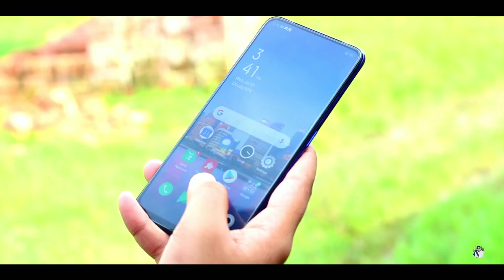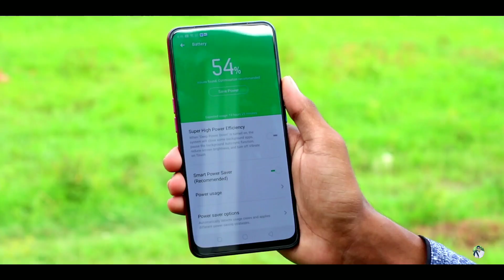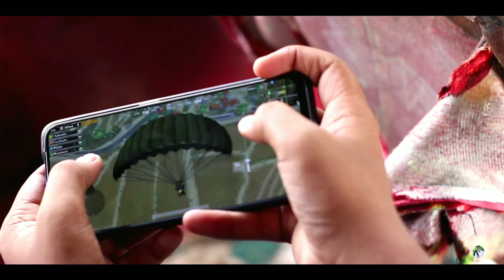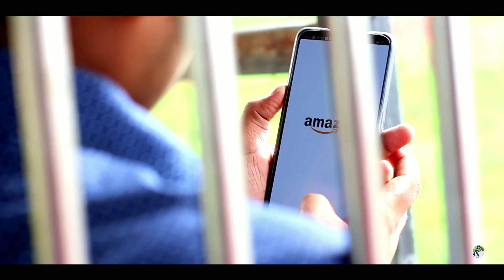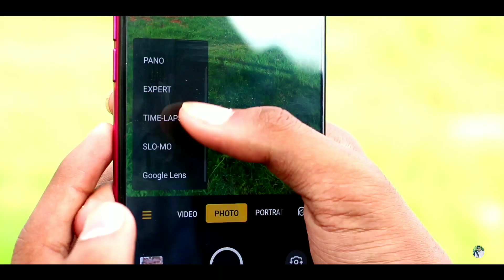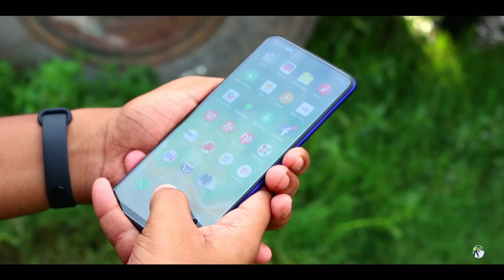Oppo K3 Bangla Review | Better Than Realme X??🙄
Oppo k3 review.            Price**23990tk

The highlights of the oppo k3 is 6.5inch Full Hd + Super Amoled Display.16mpf1.7 + 2mp f2.4 rear cam.16mp f2.0 Pop up selfee Cam.SD 710 chipset.3765mah battery with Vooc Charger 3.0.
Colour Os 6 on Top of Pie9.6+64gb ram rom.

Cell Tech Bd
Basundara  City ,Level 5,Block b, Shop no 01.